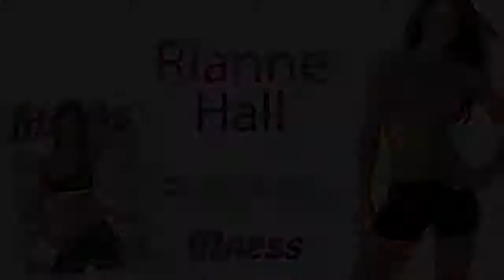RiAnne Hall Photo Shoot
Watch the behind-the-scenes video of the March - April 2010 Fitness cover model and FAME International champion, RiAnne hall